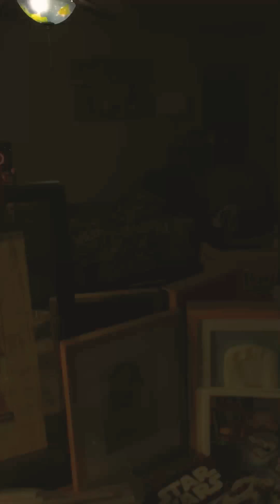My introduction to the channel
I hope you like it I will try to edit better next time